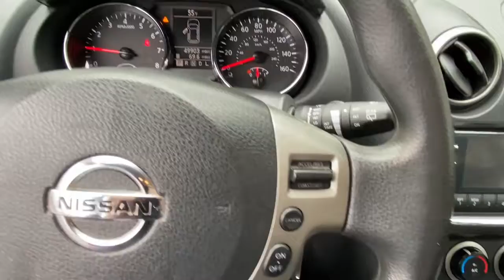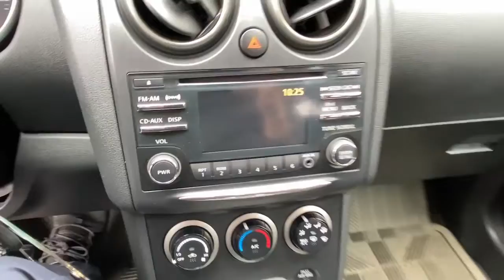2014 Nissan Rogue_Select Fairfield, Norwalk, Bridgeport, Westport, Stratford, CT 7184U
Cayenne Red Pearl Used 2014 Nissan Rogue_Select available in Fairfield, Connecticut at Paul Miller Nissan. Servicing the Norwalk, Bridgeport, Westport, Stratford, CT area.

Miller Nissan
930 Kings Highway East

Cayenne Red Pearl 2014 Nissan Rogue Select S AWD CVT with Xtronic 2.5L I4 DOHC 16V/br/brRecent Arrival! Odometer is 42734 miles below market average! 22/27 City/Highway MPG/br/br/brMiller Nissan has been in business for 50 years. We use a market analysis pricing strategy to ensure we price all our pre-owned vehicles fairly and competitively based on current market conditions. Comparing our price with all similar pre-owned vehicles in the marketplace to make sure its one of the best offered./br/brReviews:/br  * If youre looking for affordable basic transportation in a compact SUV that is also roomy attractive and offers the versatility of all-wheel drive (AWD) the 2014 Nissan Rogue Select has you covered. Source: KBB.com/br  * Less expensive than most competitors; smooth ride; nimble handling; quick acceleration; comfortable front seats. Source: Edmunds/br  * From headlights to taillights the stylish Nissan Rogue maintains a perfect blend of classy and sporty for a look thats easy-on-the-eyes. The color-matched aerodynamic rear spoiler helps reduce turbulence and drag while enhancing a sporty appearance. The chrome grille gives your Rogues exterior the durability it needs while maintaining its shine and available 18 inch 5-split-spoke aluminum-alloy wheels give Rogue just the right amount of sophistication. Cargo versatility is right behind you. The standard 60/40 split fold-down rear seat allows a bigger cargo area with room for longer items. Smart details like illuminated steering wheel audio controls and an ergonomically shaped shift knob make for a rewarding long-term relationship. The Rogue also has a completely integrated interface for your iPod and an input conveniently located in the center console armrest for easy access. The Rogue is an exercise in practicality and efficiency. The 2.5-liter 4-cylinder engine gets a remarkable 28 MPG (highway) and is backed by 170 horsepower and 175 lb-ft of torque. The Rogues power steering sy
Power Steering,Power Windows,Power Locks,Power Mirrors,Clock,Digital Info Center,Tilt Steering Wheel,Telescoping Steering Wheel,Passenger Airbag,Side Airbags,Keyless Entry,ABS Brakes,Traction Control,Dynamic Stability,Security System,Intermittent Wipers,Rear Defogger